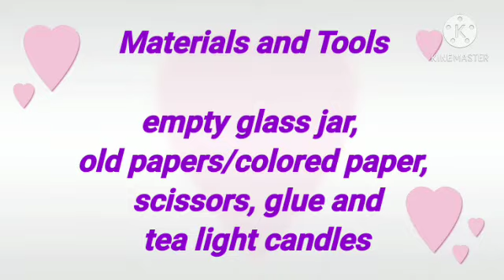Recycled Glass Jar / How to Reuse empty old glass jar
How to recycle old glass jar